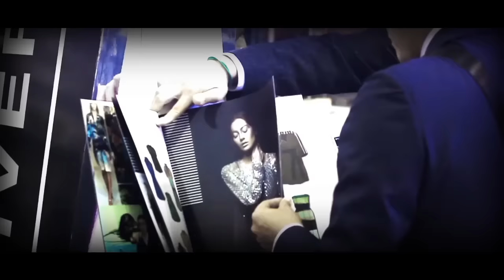En Intermoda Sabemos de moda, hacemos negocios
IM Intermoda es la plataforma más importante de la industria de la moda en Latinoamérica. Agenda tu visita del 19 al 22 de Enero 2016 en Guadalajara, Jalisco. México.